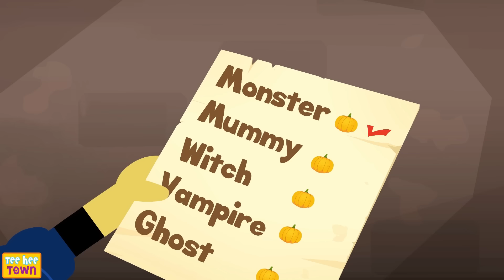Spooky Skeletons Missing Face Song + More Kids Songs And Nursery Rhymes | Teehee Town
Watch, Spooky Skeletons Missing Face Song along with More Kids Songs And Nursery Rhymes. Help these funny skeletons find his missing face and sing Missing Wrong Face Skeleton finger family by Teehee Town.

BEST of TEEHEE TOWN!

Colorful Nursery Rhymes For Kids!

Fun Mystery Time With Len and Mini - Kids Songs & Nursery Rhymes

Kids videos, spooky skeletons, skeleton dance, halloween, kids videos, kids songs, funny skeletons, finger family Skeletons, halloween playlist